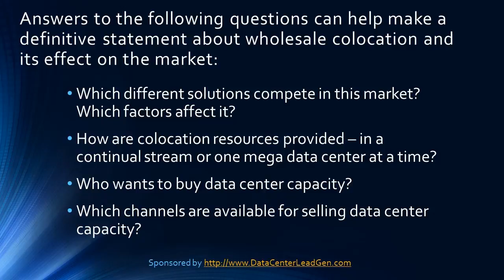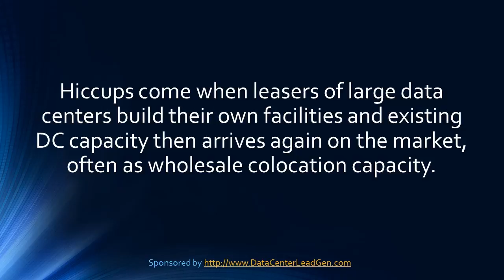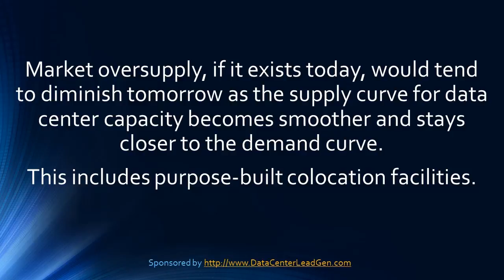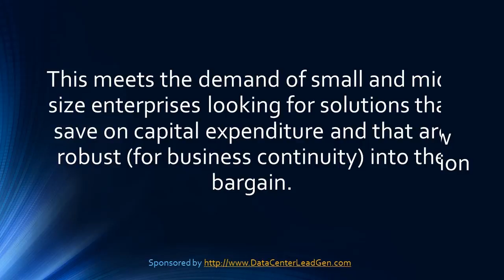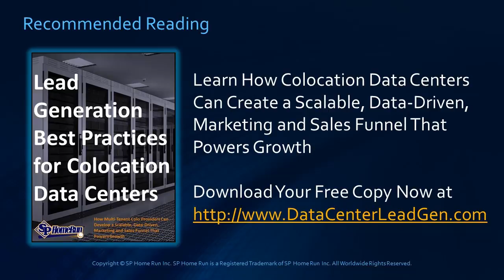Is Wholesale Colocation Causing Market Oversupply?!?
Who will absorb all the wholesale colocation capacity on the market? You will only know if you search in the right place.

Find out where to look now!

Unravel the complexities of the wholesale colocation market, moving beyond the simple supply and demand equation.

Delve into the key questions that shape this landscape:

What solutions compete in this market?

How are resources provided, and through which channels?

With Moore's law driving processor speeds and data generation soaring, demand dictates data center capacity.

Discover how the arrival of monolithic mega data centers impacts the market and how modular construction can provide flexibility for buyers.

The evolution of technology, as seen through mainframes, servers, and PCs, offers insights into the future of data centers and colocation.

Explore the potential of colocation to expand the market and meet the diverse needs of enterprises.

Witness the transformation of the data center landscape as it adapts to demand, and learn why market oversupply is poised to become less of an issue in the future.